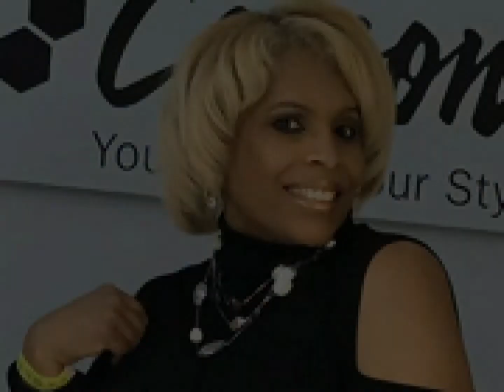Tilton STEM Academy's 8th Grade Class of 2022 Graduation Commencement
George W. Tilton STEM Academy's 8th Grade Class of 2022 Graduation Celebration (Monday, June 13th, 2022) at 10:00 am

George W. Tilton STEM Academy
223 N. Keeler Avenue

All photos courtesy of Mr. Charles Sparks